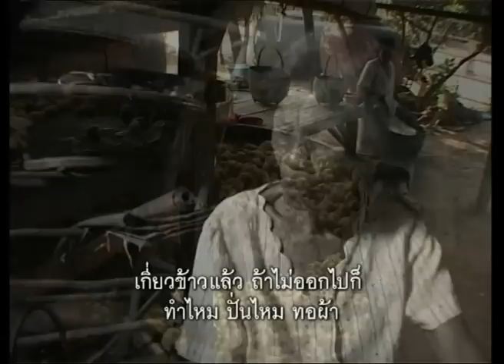คนค้นฅน REPLAY : ตึ ชาลี ยายกระดูกเหล็ก ช่วงที่ 2/4 (5 ต.ค.47)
ตึ ชาลี ยายกระดูกเหล็กแห่งบ้านกอกดอนพยอม กับหน้าของปฏิทินแห่งการงานและความสุขของคุณยายและหลานๆที่ยังไม่ได้ออกอากาศ หลานของยายตึพาเราไปพบกับโรงเรียนๆหนึ่งที่ชื่อ ร.ร.บ้านกอกดอนพยอม ซึ่งเป็นโรงเรียนที่นำเราไปสู่การทำกิจกรรมร่วมกันกิจกรรมหนึ่งที่จะเกิดขึ้นในปีหน้า